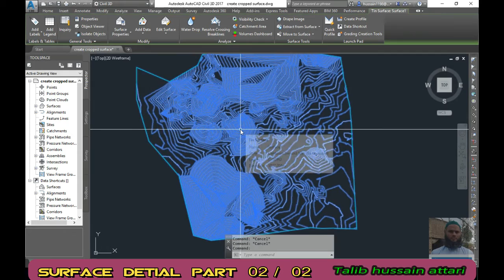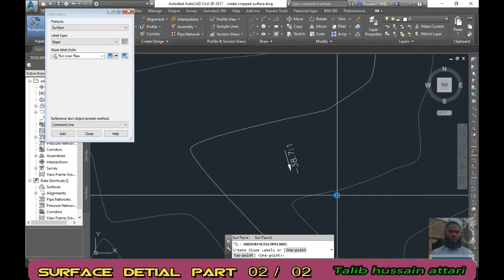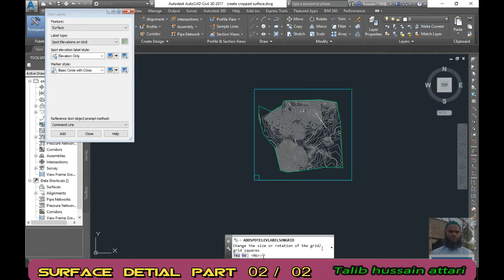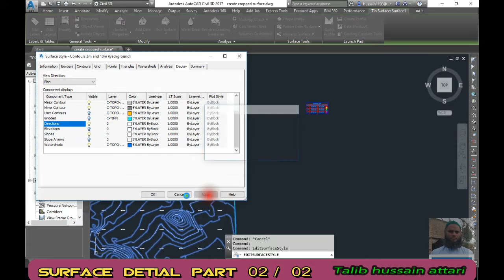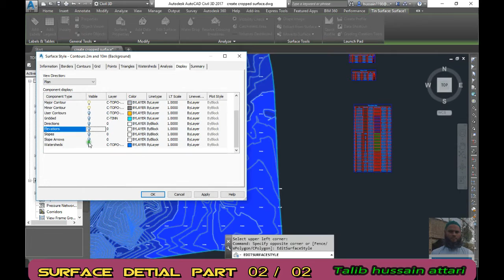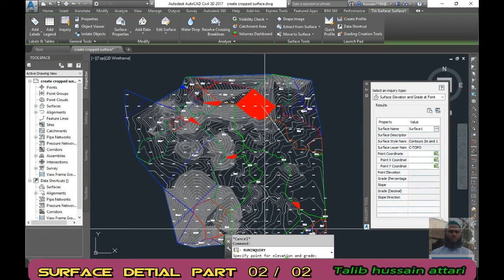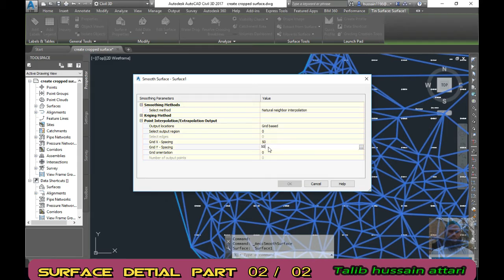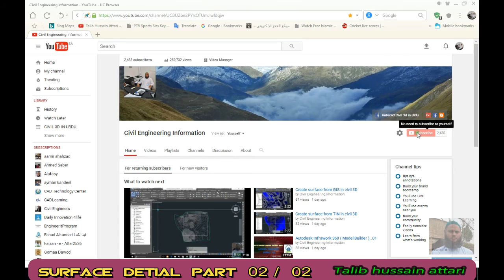Surface detial in civil 3D ( part 2 / 2)